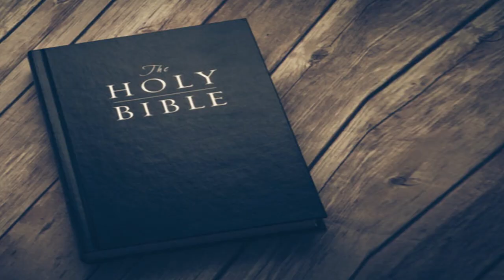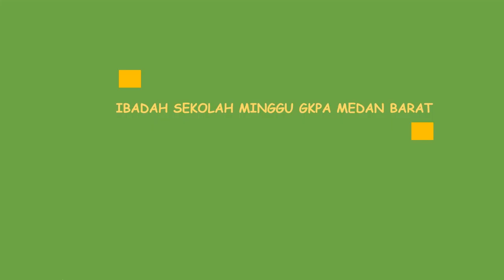IBADAH SEKOLAH MINGGU 14 JUNI 2020